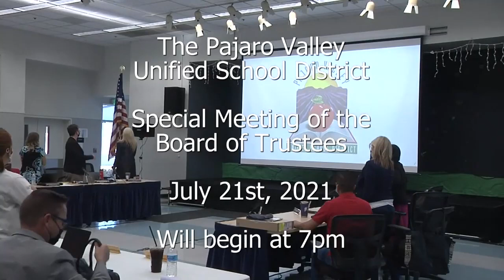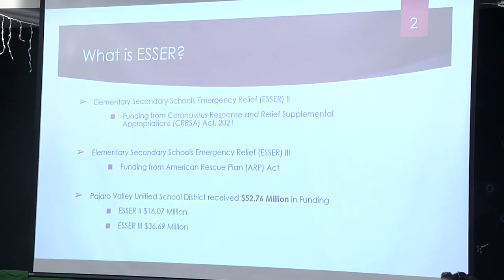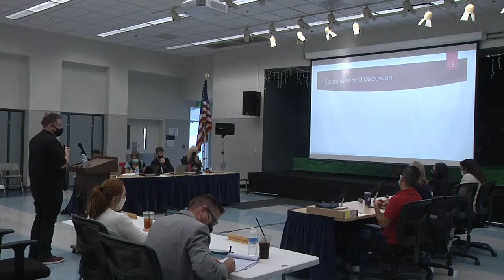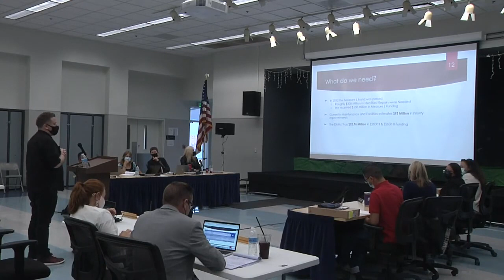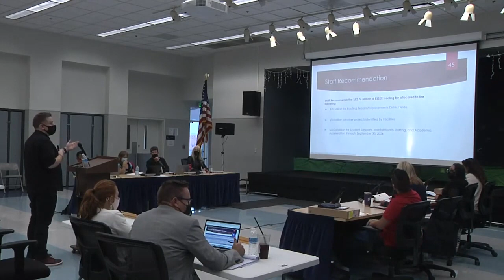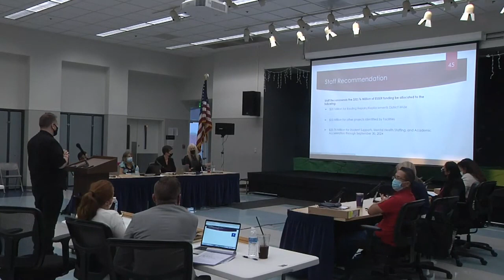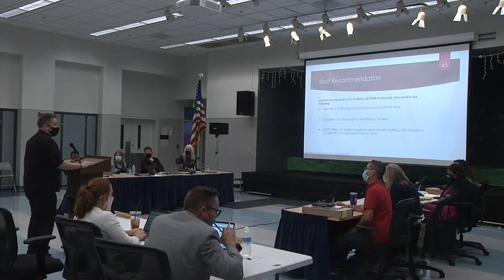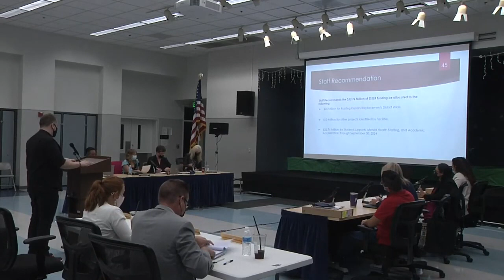Pajaro Valley Unified School District 7/21/21